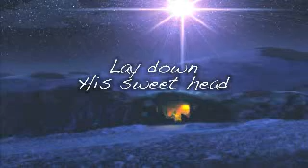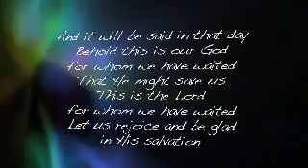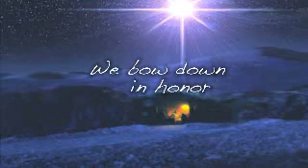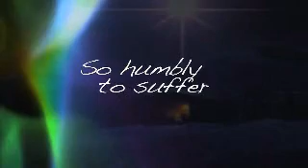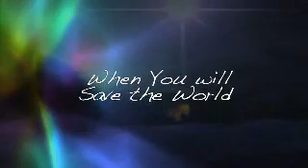Away In a Manger with Sleep On (Lyric Video) | We Have Our Savior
Lyric video preview for "Away In a Manger with Sleep On" from the Christmas musical "We Have Our Savior," created by David Moffitt and Cliff Duren. Arranged and orchestrated by Cliff Duren.